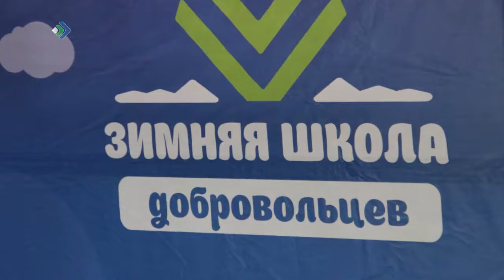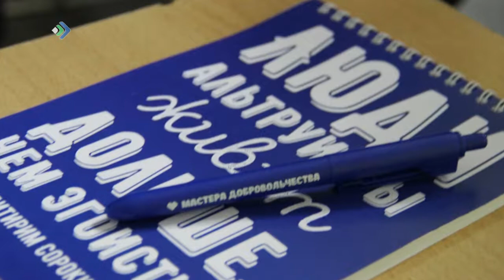У вас еще есть шанс стать ДОБРОвольцем! Студия 11 121218